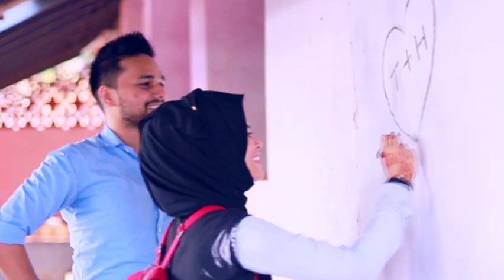Thanseer Koothuparamba Haajira Haaju aa nottam njaan kande New Version